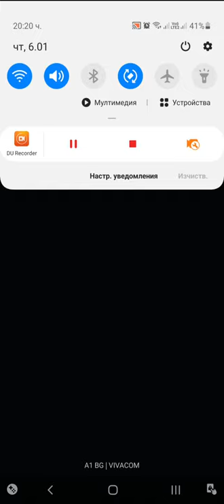Archero Monster Area.3 Battles